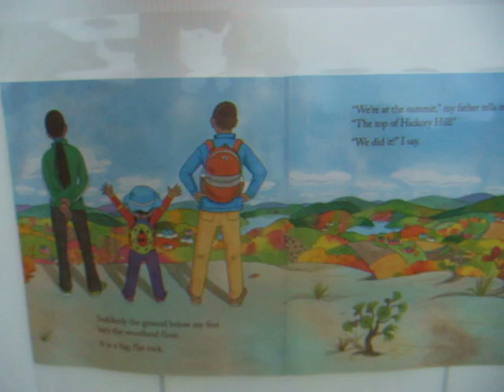These are Beautiful nature posters that were on open display at the Bowman lake